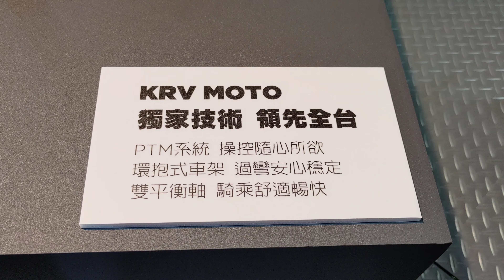2022 重機展 首發 4K KYMCO 展區 PTM 系統 展示 獨家技術 領先全台 KRV MOTO 180 釋放自我 鍊就不凡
360度PTM引擎展示好玩耶

拍攝器材:Zenfone 8 錄影模式
收音器材:Zenfone 8 濾風切聲/開 聚焦收音/開
剪接軟體:YouTube編輯器